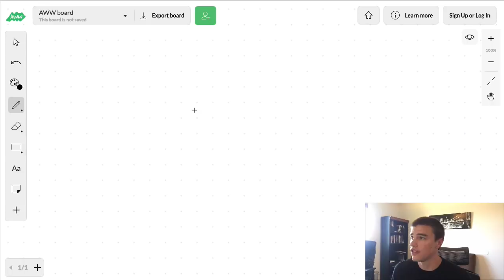GET BETTER CLIENTS: HOW TO GO FROM $500 TO $5,000 OVERNIGHT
In this tactical video for social media marketing agency owners, Jordan Schumacher answers a question from the comments about how to scale a Facebook Ads agency from $500 clients to $5,000 clients.

► Enroll in my FB Ad Agency Bootcamp program here (100% free - no strings)

► Join 3,000+ marketers and entrepreneurs like you in my Facebook community The Art of Online Advertising